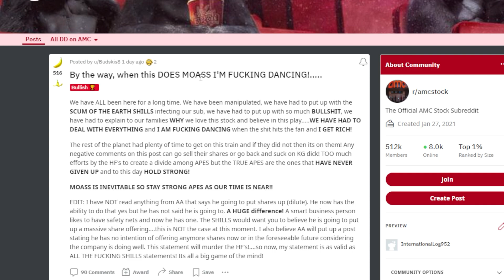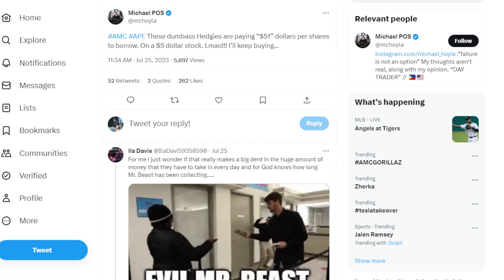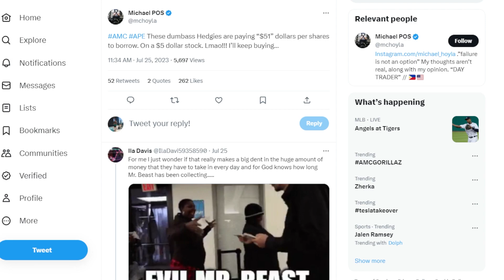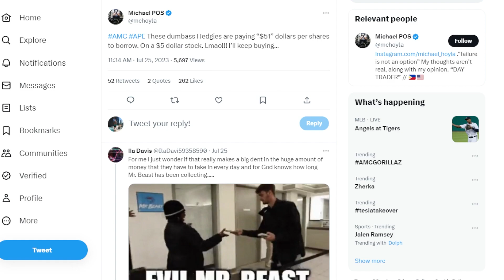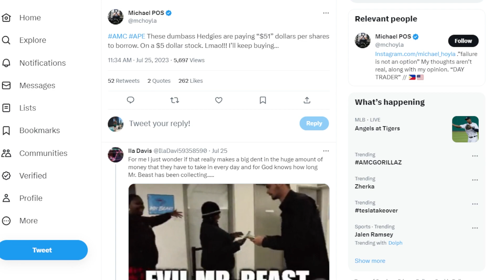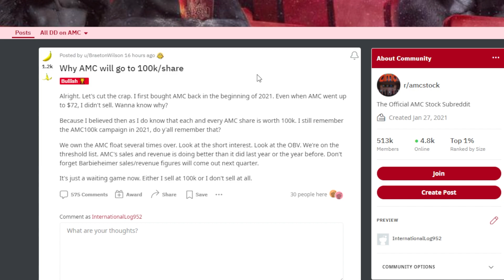AMC STOCK: WEEKLY OBV EXPOSES THIS!